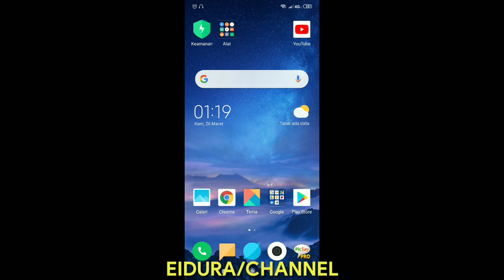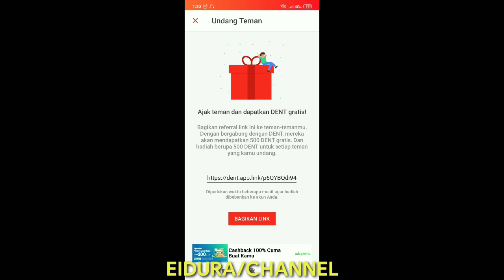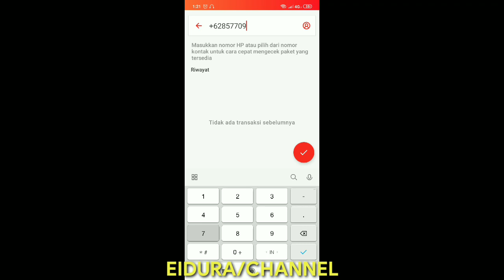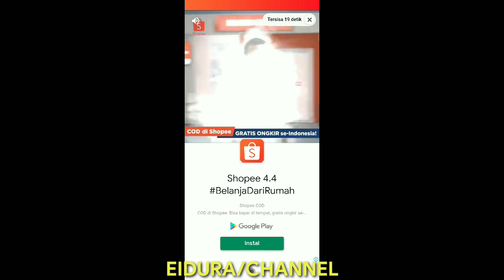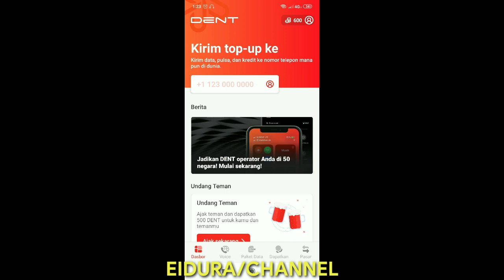BAGI BAGI PULSA KE SEMUA ORANG ALL OPERATOR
Bagi bagi pulsa lagii gassken download gabung group michat nya

BURUAN SEBELUM ABIS DAFTAR ITEMKU AMBIL 200.DIAMOMD TOTAL .BUAT EMAIL BARU BARU DAN LANGSUNG DAFTAR

KODE 200DM NYA : eid47ei13

DIAMOND NYA BISA LEBIH JIKA KALIAN BELI MINIMAL 20 DIAMOND BURUAN GASSKEN.

cara dapatkan saldo Google voucer play,

KODE REDEEM NYA:

7EP814DJ